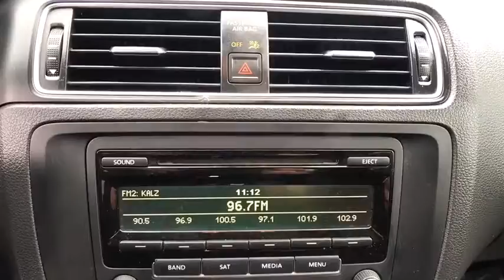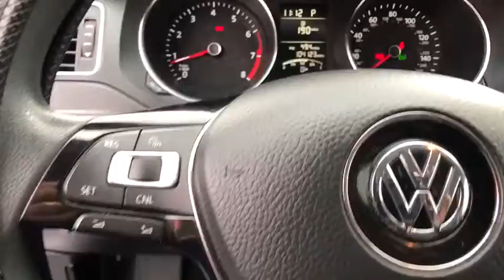2015 Volkswagen Jetta Clovis, Selma, Fresno, Merced, Sanger, CA FM264061PX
Reflex Silver Metallic Used 2015 Volkswagen Jetta available in Clovis, California at Lithia Nissan Clovis. Servicing the Selma, Fresno, Merced, Sanger, CA area.
2015 Volkswagen Jetta 4dr Auto 1.8T SE PZEV - Stock#: FM264061PX - VIN#: 3VWD17AJ9FM264061

1.8T SE trim. REDUCED FROM $9,995!, EPA 37 MPG Hwy/25 MPG City! Heated Seats, Keyless Start, Keyless Entry, Bluetooth, ROADSIDE ASSISTANCE KIT, Alloy Wheels, Turbo Charged. READ MORE! KEY FEATURES INCLUDE: Bluetooth, Keyless Start, Keyless Entry Rear Head Air Bag, Side Head Air Bag, Aluminum Wheels, Child Safety Locks, MP3 Player, Heated Mirrors, Electronic Stability Control. OPTION PACKAGES: ROADSIDE ASSISTANCE KIT booster cables, warning triangle, LED flashlight, multi-tool, work gloves, PVC tape, blanket, poncho, whistle, cable ties and bandages. Volkswagen 1.8T SE with Reflex Silver Metallic exterior and Titan Black interior features a 4 Cylinder Engine with 170 HP at 4800 RPM*. A GREAT VALUE: Reduced from $9,995. BUY FROM AN AWARD WINNING DEALER: ***Why is Nissan of Clovis the Go-To Spot for Fresno, Madera and Visalia Drivers Seeking a New or Used Nissan Vehicle? It could be our varied and accommodating selection of new Nissan models, including the much-loved Nissan Altima, Maxima, Sentra, Murano and Pathfinder. Perhaps it's our equally vast range of high-quality, Nissan of Clovis-approved used cars. Visit our dealership at 370 W Herndon Ave Clovis, California and find out for yourself!*** Horsepower calculations based on trim engine configuration. Fuel economy calculations based on original manufacturer data for trim engine configuration. Please confirm the accuracy of the included equipment by calling us prior to purchase.